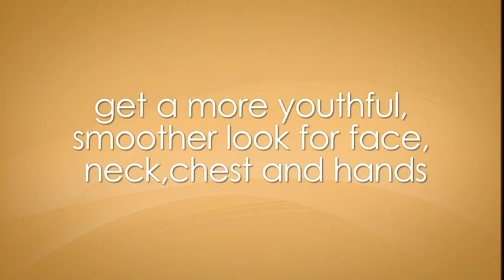Cynosure CO2 Laser video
Cynosure CO2 Medical Skin Laser video: Affirm CO2 LaserSkin Renewal Workstation, with a proprietary scanning delivery system, combines ablative CO2 skin resurfacing and collagen rejuvenation in a single laser. In the hands of experienced physicians like Dr. Janna Bentley and Dr. Mandy Wong at Lakeshore Vein & Aesthetics Clinic, the CO2 laser treatment is safe and effective.